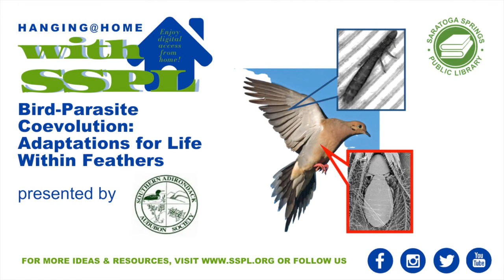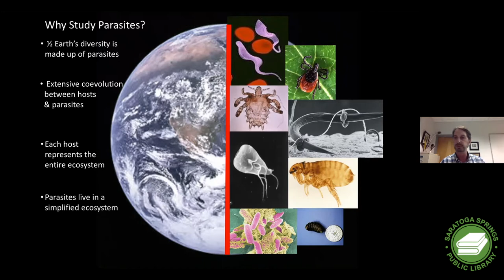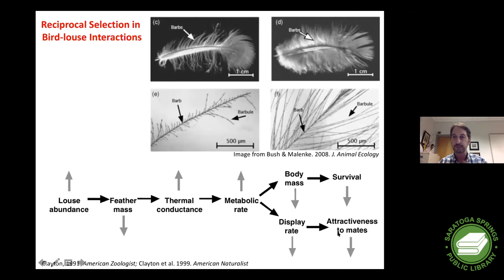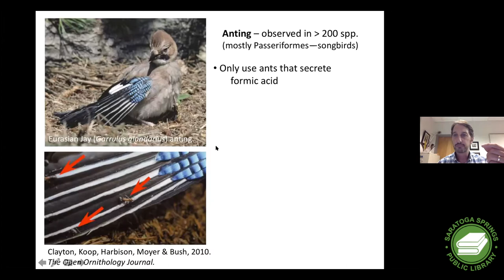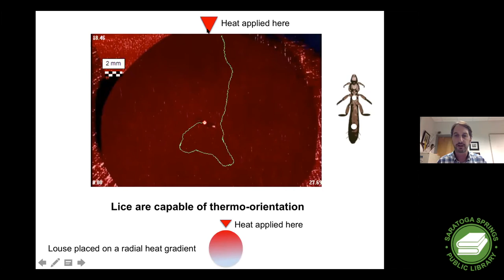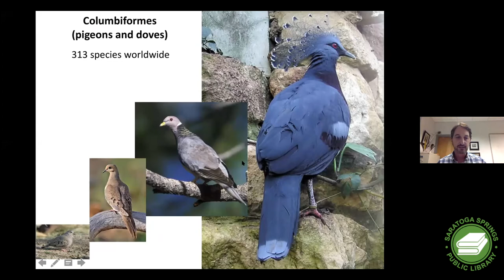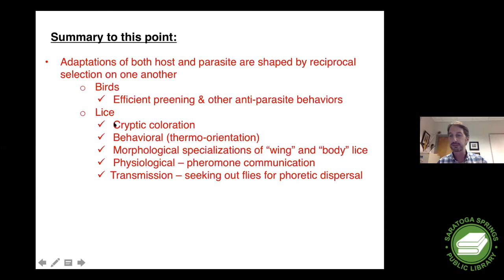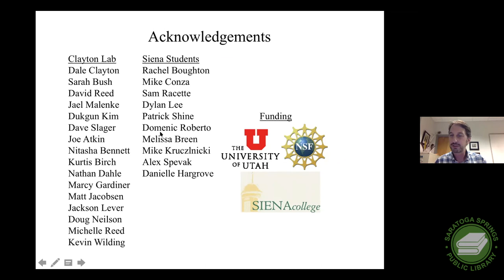Southern Adirondack Audubon presents Bird-Parasite Coevolution: Adaptations for Life Within Feathers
Southern Adirondack Audubon Society returns with "Bird-Parasite Coevolution: Adaptations for Life Within Feathers," a program with Siena College professor, Dr. Chris Harbison.